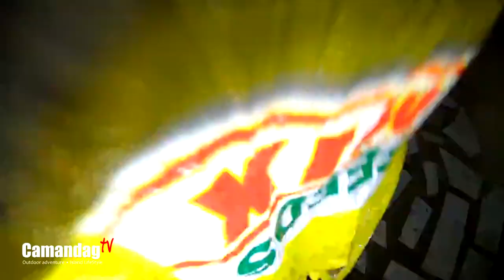EP6 ALIKWAY o LAND CRAB | CATCH & COOK | CAMANDAG ISLAND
Hi Guys Samahan nyo kami sa episode na ito sa pang huhuli namin ng ALIKWAY o LAND CRAB.

If you want to help me out,